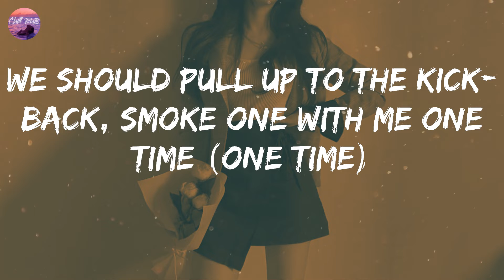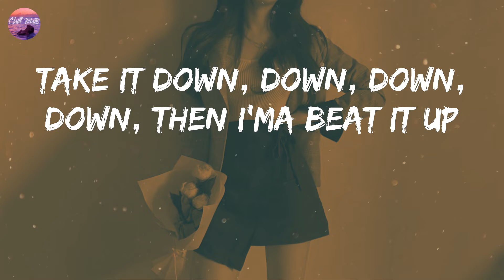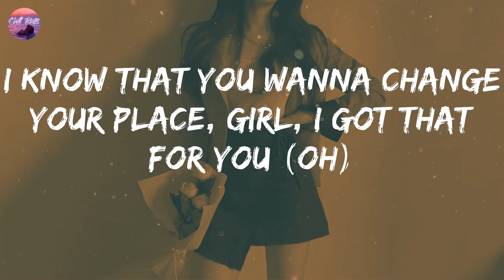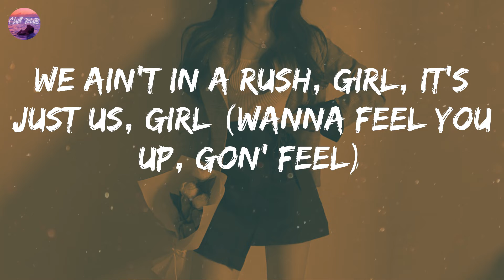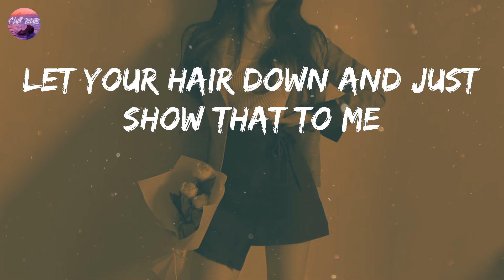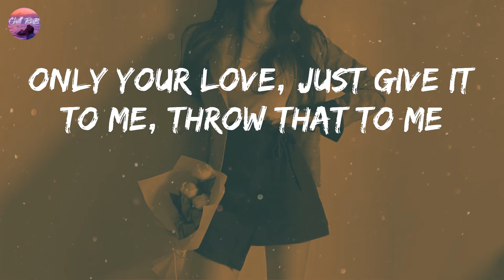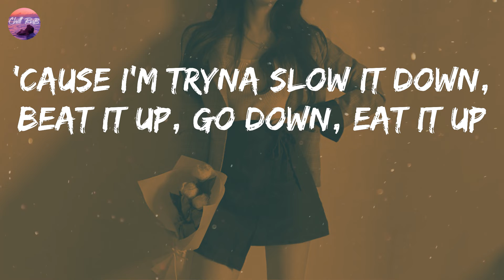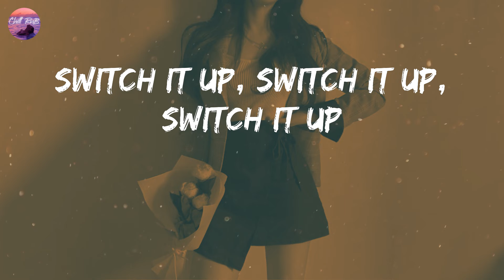Chris Brown - Tempo (Lyrics) | Let me switch up the tempo, switch it up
Chris Brown - Tempo (Lyrics)